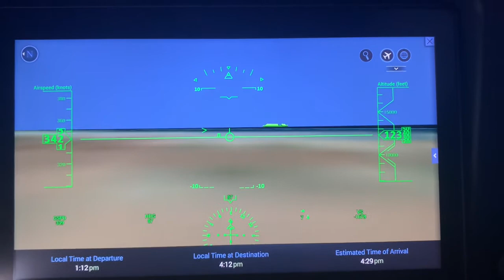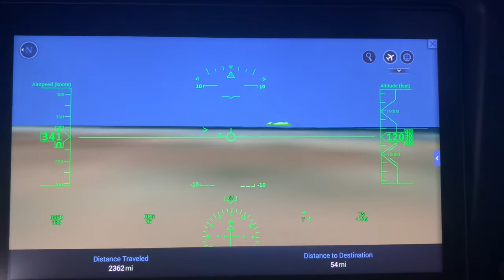American Airlines | Boeing 777-200 | B-777-200 | Landing Miami | MIA | 6/2/21 14A